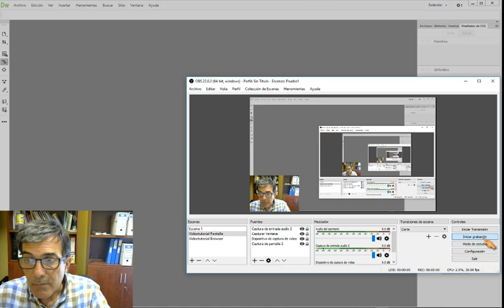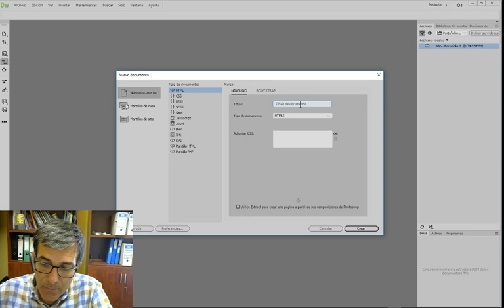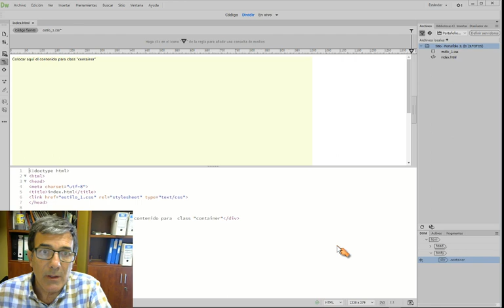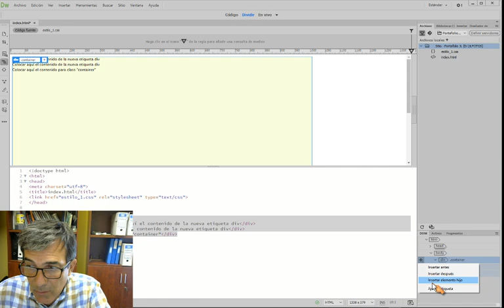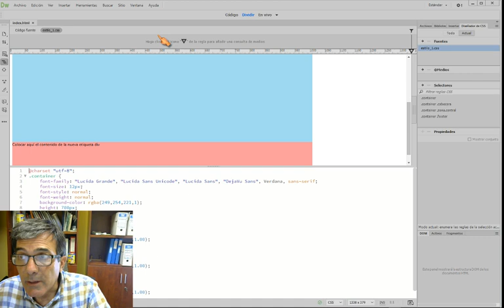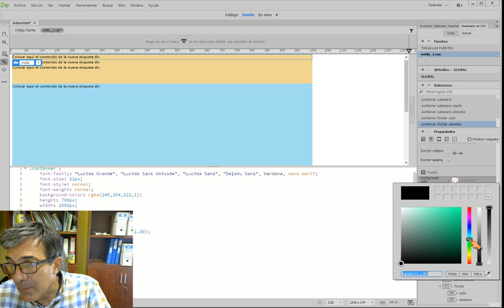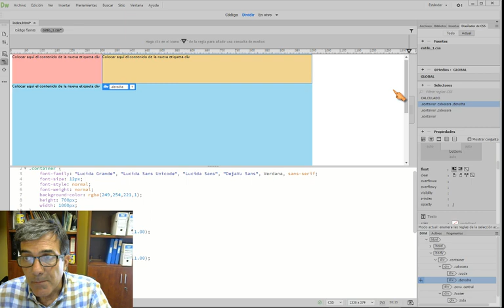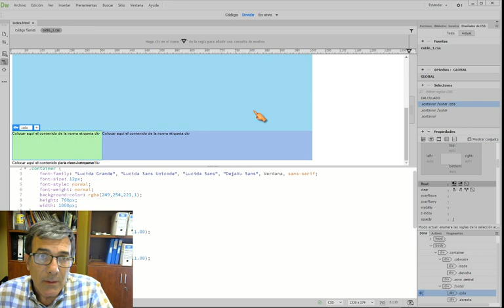2018 09 27 Parte 5: Layout utilizando DIV en Dreamweaver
Una vez que hemos creado un boceto de una página web deberíamos crear un wireframe. Es decir, una versión digital muy detallada. Por ejemplo en Photoshop.
Como estamos en la parte inicial del curso y lo que queremos es utilizar un modelo muy simple para aprender, vamos a pasar directamente a crear el layout con CSS. Alternaremos entre la vista de diseño y la vista de código.

Este videotutorial está creado para los alumnos del "grado en Diseño" de la Universidad de La Laguna.

00:00 Introducción
00:57 Creación de un sitio nuevo con Dreamweaver
01:38 Boceto de la página principal
02:03 Creación del index.html
03:45 Creación del DIV "container"
04:01 Añadir una regla CSS a un elemento HTML
05:47 Visibilizamos el DIV en la parte de diseño.
06:59 Insertar DIV "cabecera"
07:10 Insertar DIV "zona central"
07:19 Insertar DIV "footer"
07:48 Estilo CSS de la cabecera
09:31 Estilo CSS de la zona central
10:23 Estilo CSS del footer
11:00 Visualizar propiedades CSS
12:49 Dividir cabecera en dos partes
14:12 Estilo de la parte izquierda de la cabecera
16:39 Estilo de la parte derecha de la cabecera
17:20 Estilo del footer izquierdo
17:46 Estilo del footer derecho
20:22 Vista previa en tiempo real en Firefox